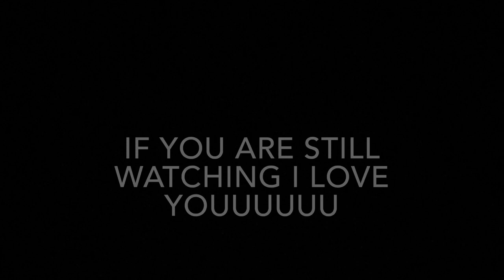HALLOWEEN PARTY GOT VIOLENT!! (Feat. Selmon Sanju and Milkha)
I am just a guy who likes to say stupid things about my life so that it can bring a smile to the viewers

Follow the bouys on ig-
Ayyan.daneyal
Gaurishrane_